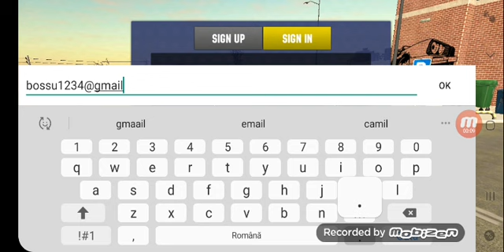SUBSCRIBE-un cont gratis CAR PARKING abonativa in numar cat mai mare